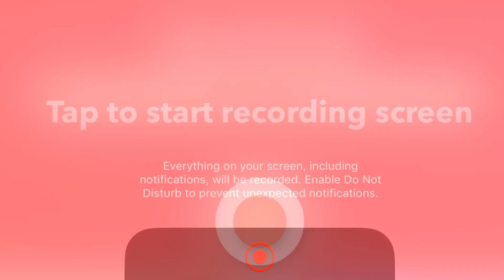Thomas And Friends What Fun Title Card